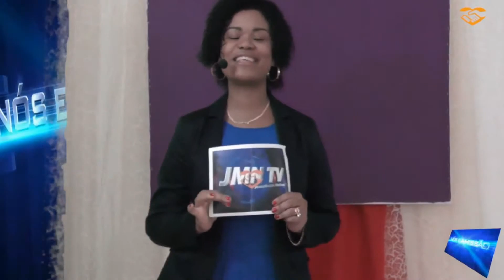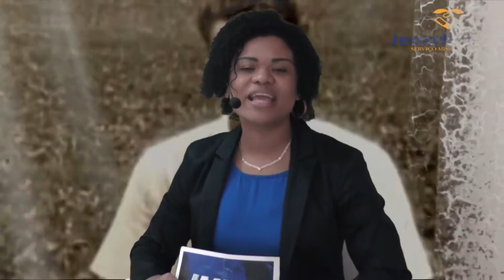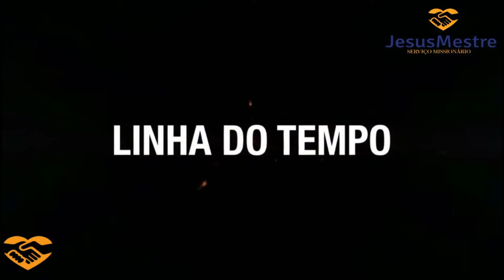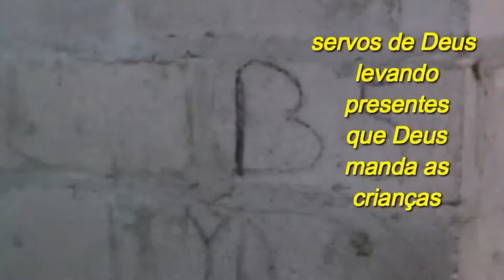NÓS & A MISSÃO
NOVA TEMPORADA DO PROGRAMA MAIS ESPERADO DA JMN TV